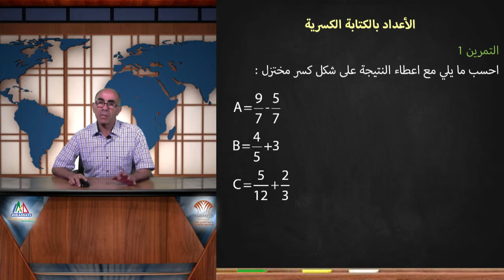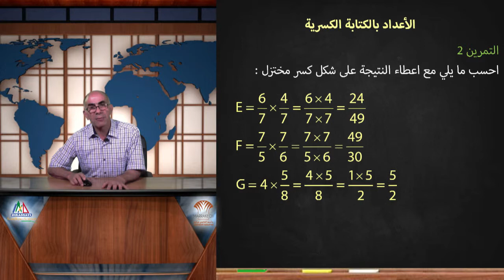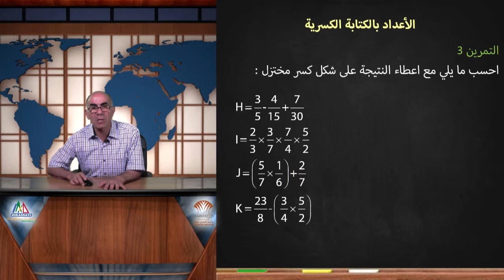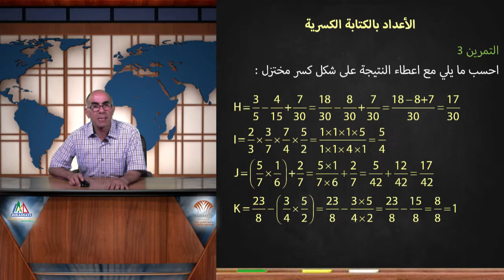3. الأعداد بالكتابة الكسرية - الجزء الثاني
بطاقة الدعم رقم 3 - مادة الرياضيات - السنة الأولى من التعليم الثانوي الإعدادي